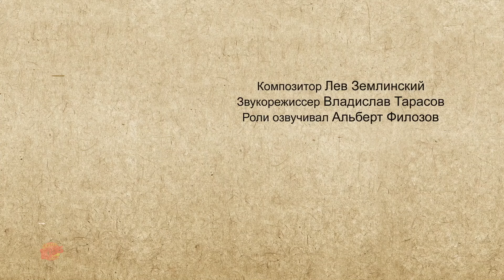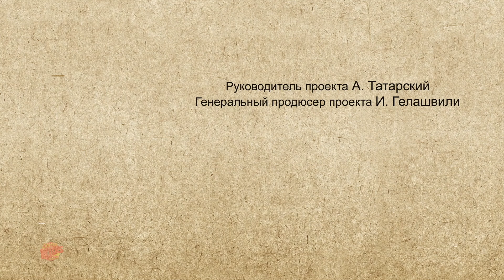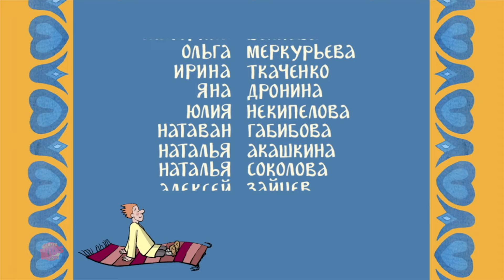Chepogi Historias De Dibujos Animados Y Series Divertidas Para Niños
Bienvenidos al mundo de Chepogi, donde la diversión y la educación van de la mano. Disfruta de nuestras historias de dibujos animados y series divertidas diseñadas especialmente para niños. Cada episodio está lleno de aventuras emocionantes, personajes encantadores y lecciones valiosas que entretendrán y educarán a los pequeños. ¡Acompáñanos en este viaje mágico y descubre el maravilloso universo de Chepogi!